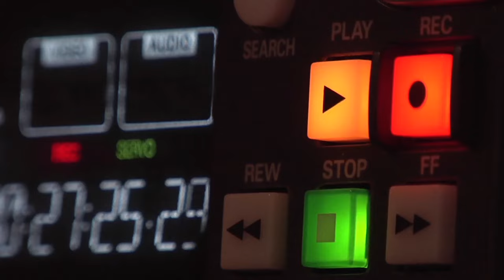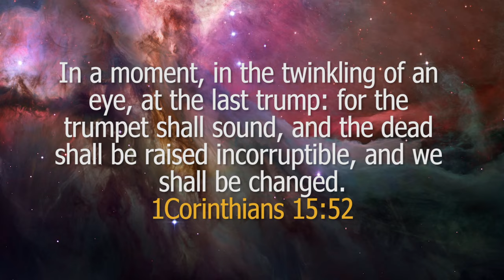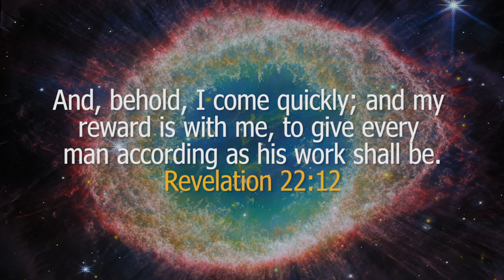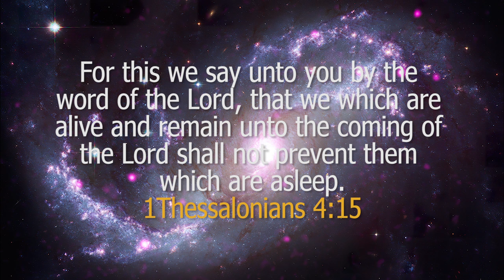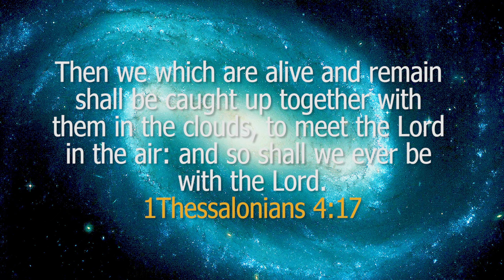Even so, Come, Lord Jesus!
I am eager for the day to  meet you all in the clouds in the air. Even so, come Lord Jesus!